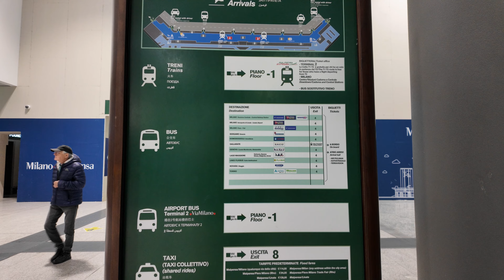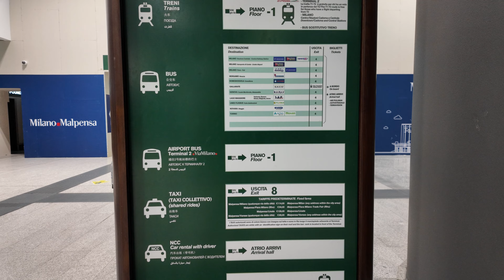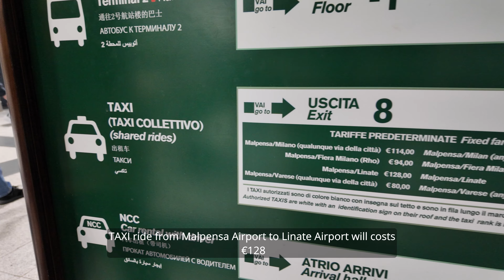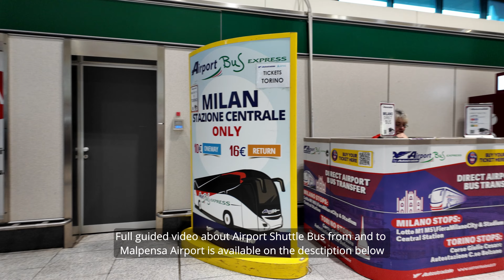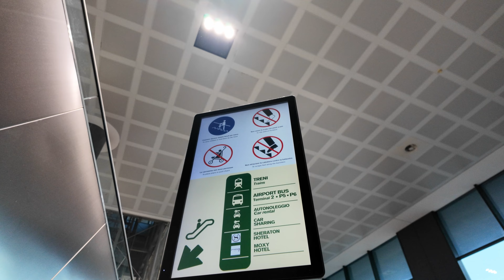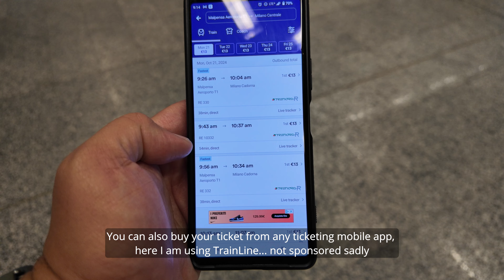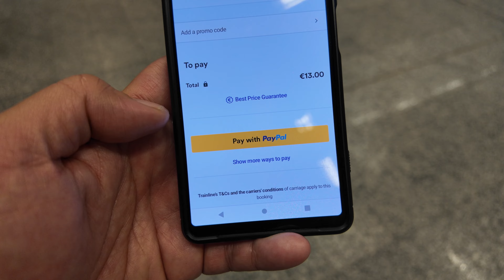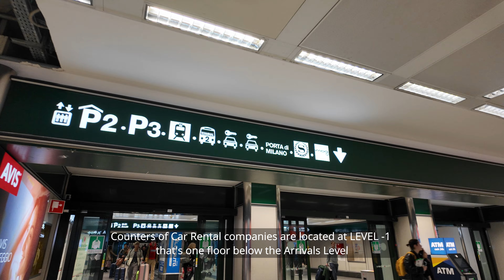TAXI, BUS AND TRAIN FROM MALPENSA AIRPORT TO MILAN CITY CENTER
Everything you need to know MALPENSA AIRPORT Milan to City Center using All available Public Transportation (Train, Bus, Taxi, and Rentals) to MILAN CITY CENTER

Time Lines
00:00 Intro
01:15 Arrivals Gate A & B
02:20 Airport Taxi
03:52 Airport Shuttle Bus
05:35 Malpensa Express Train
10:14 More Taxi option & Shuttle T2
11:06 Rental Cars

Strolling Around is a YouTube channel where you can explore everything about Milan (and sometimes other cities), most of the video will be in ambient sound and there will not be any voice-over.

Subtitles are available on-screen or as CC options.